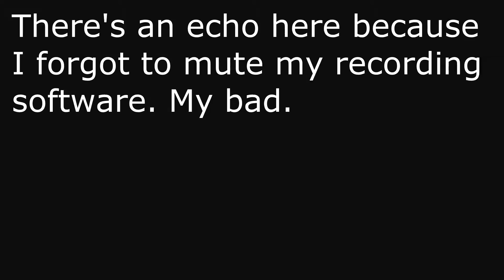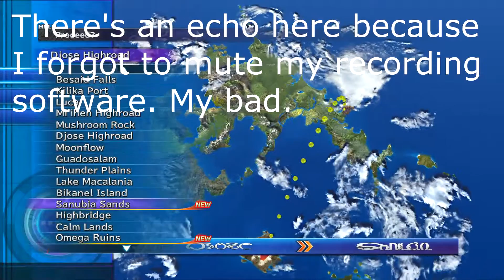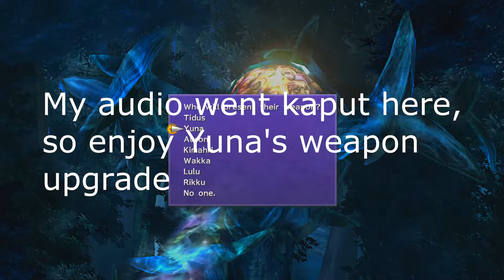Final Fantasy X HD Remaster Playthrough Pt 53: The Magus Sisters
We do a bunch of stuff to get the last obtainable aeon in the game. The really cool Magus Sisters. And yea, the three glyphs at the Remiem Temple entrance represent each sister.